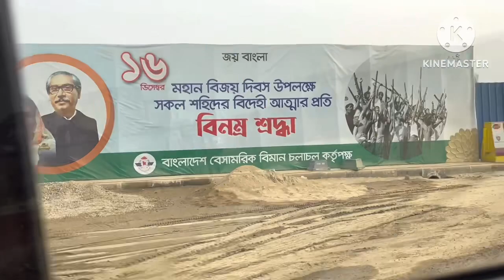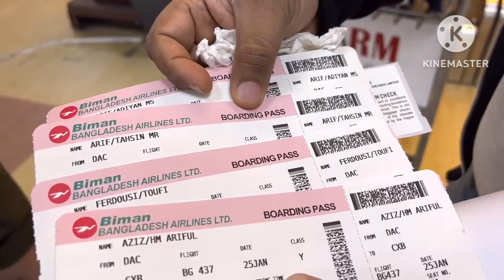হঠাৎ বিমানে করে কোথায় যাচ্ছি?১ম বার বিমানে উঠার অভিজ্ঞতা😲 traveling Vlog